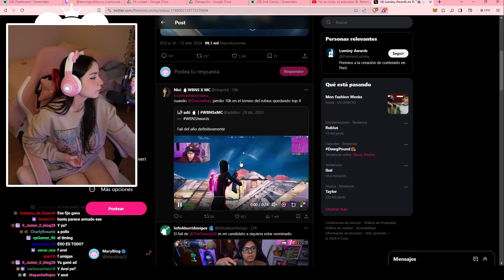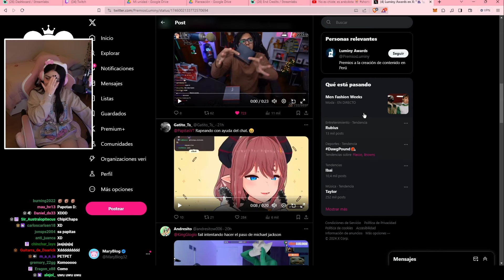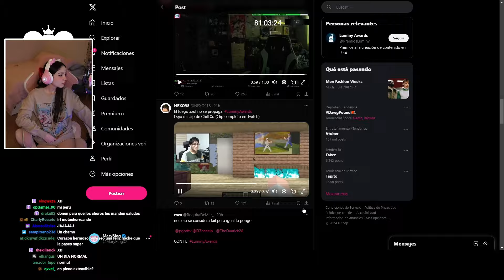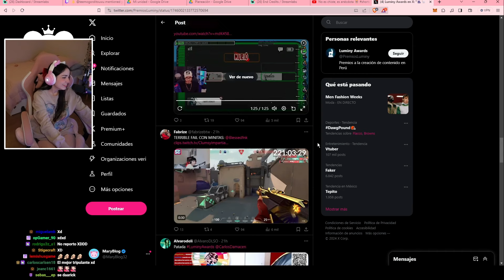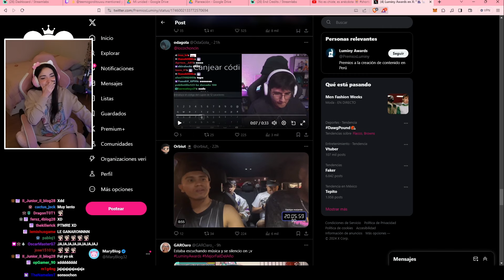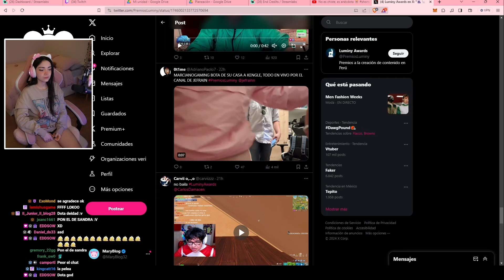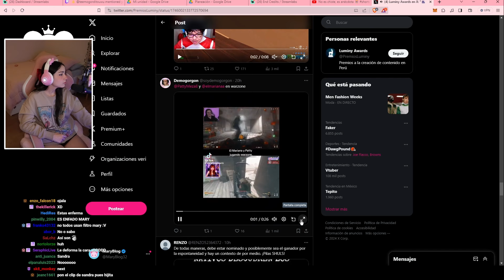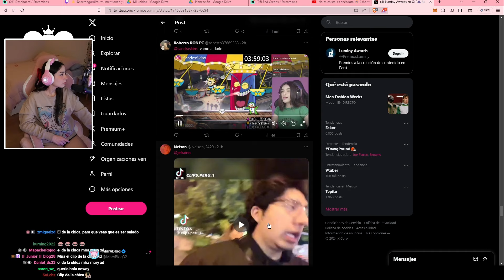MARY REACCIONA A POSIBLES NOMINADOS A MEJOR FAIL DEL AÑO DE LOS LUMINY AWARDS